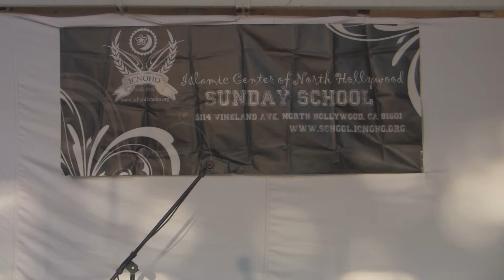ICNOHO SUNDAY SCHOOL ANNUAL DAY 2015